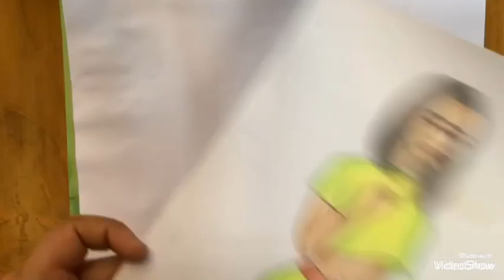How to draw a beautiful girl with short hair- Jk Art Gallery